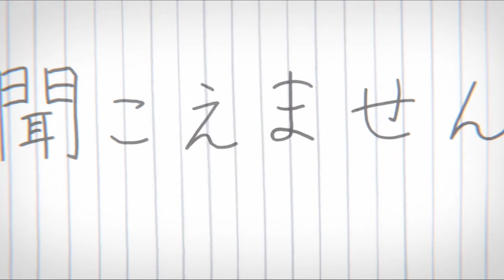A Silent Voice - Bande Annonce VOST – 2018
Sur BAFS, retrouvez toutes les bandes annonces, trailers, extraits, teasers et scènes des films du moment.

Pour ne pas rater la prochaine bande annonce VF ou la bande annonce VOSTFR des films que vous attendez, c’est sur BAFS qu’il faut aller ;)

Réalisation : Naoko Yamada
Genre : Animation, Drame, Shonen, Manga
Durée : 2h09

Date de sortie cinéma : 22 août 2018

Synopsis : Nishimiya est une élève douce et attentionnée. Chaque jour, elle est harcelée par Ishida, car elle est sourde. Dénoncé pour son comportement, le garçon est à son tour mis à l’écart et renvoyé de l’école… Des années plus tard, il apprend la langue des signes… et part à la recherche de la jeune fille.